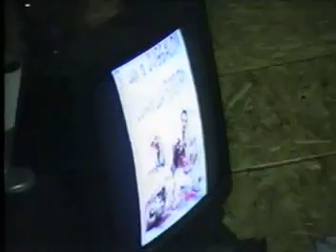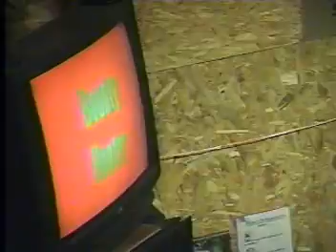Eclipse June 9th 2007